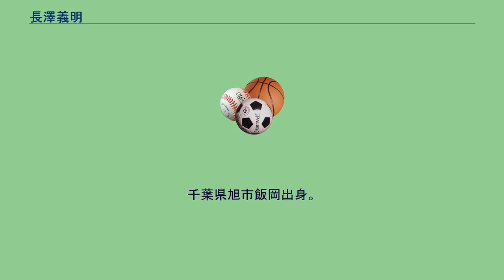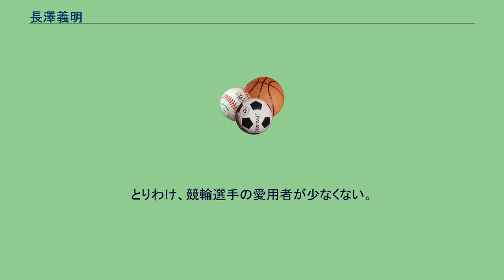長澤義明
長澤 義明（ながさわ よしあき、1947年 - ）は日本の自転車フレームビルダーである。
千葉県旭市飯岡出身。
現在はナガサワレーシングサイクル代表。
千葉県立東総工業高等学校(第一期卒業生)を経て、日本大学に進学。
日大在学中に、1968年メキシコシティーオリンピックの代表候補となったが、練習中の事故により選手生命を絶たれる。
その後、自転車ビルダーとして一本立ちするべく、1970年に単身イタリアへ渡り、ポリアーギ、デ・ローザのもとでメカニシャンとしての修行を行う。
帰国後、日本代表チームのメカニシャンとなる。
同時に、ロードバイク・トラックレーサーのビルダーとしても知られるようになった。
1975年から1990年まで、日本代表チームはプロ、アマ通じて16年連続で、トラックレースの世界自転車選手権においてメダル獲得を果たしたが、全ての年においてメカニシャンとして帯同。
中でも自身製造の自転車を使用した中野浩一の同大会プロスクラッチ10連覇の偉業は、長澤との「二人三脚」によってもたらされたものだという声も少なくない。
また、モントリオールオリンピック・スプリントで6位入賞を果たした長義和、競輪GIレース最年長優勝者の松本整、長野オリンピック・ショートトラック500m金メダリストで、2008年より競輪選手に転じた西谷岳文も長澤の自転車を使用している。
とりわけ、競輪選手の愛用者が少なくない。